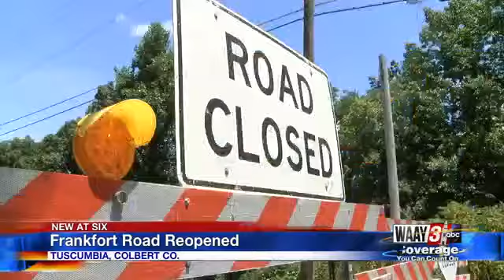Frankfor Road Reopen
Frankfort Road at Wheeler Mountain is finally back open.